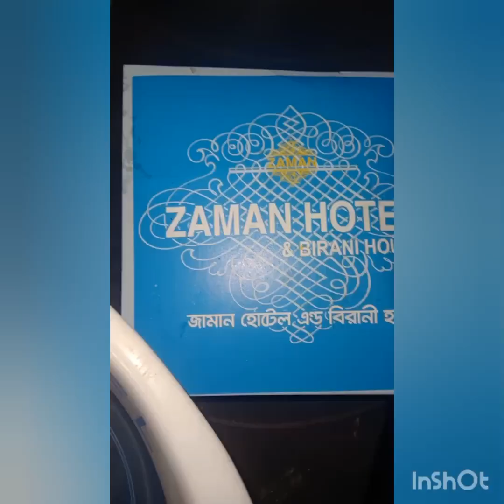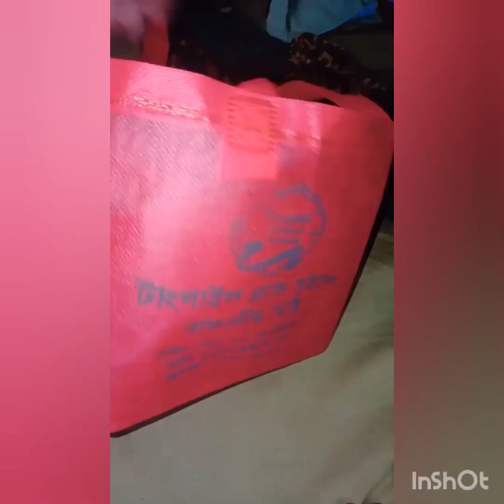রাতের খাবার কি খেলাম খুবই মজার ছিল।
মাঝে মধ্যেই এই ধরনের খাবার খুব ভাল লাগে।